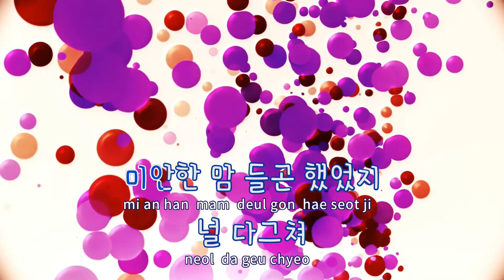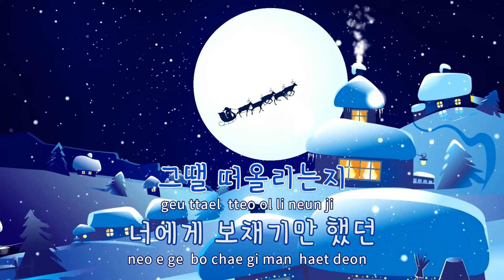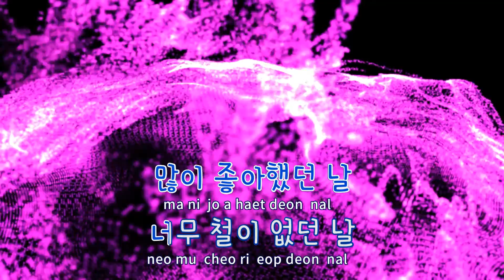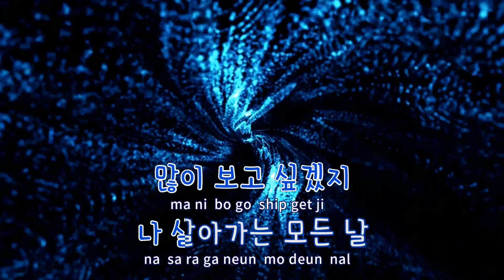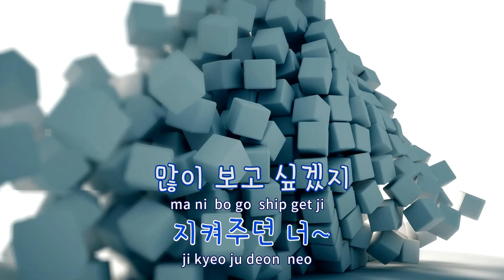[TJ노래방 / 반키내림] 아름다운날들 - 박지윤 / TJ Karaoke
아름다운날들(내숭백단호박씨)  --  박지윤